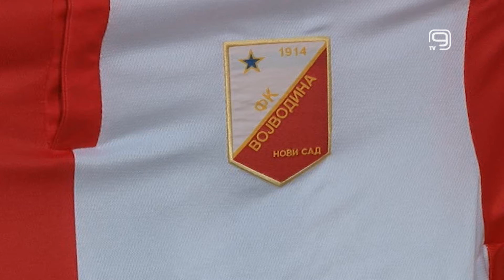TV KANAL 9, NOVI SAD: KOMPLETIRANO 28. KOLO SLS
Fudbaleri Vojvodine ostvarili su pobedu, dok je drugi novosadski superligaš Proleter doživeo ubedljiv poraz u susretima 28. kola Super lige Srbije odigranim proteklog vikenda.